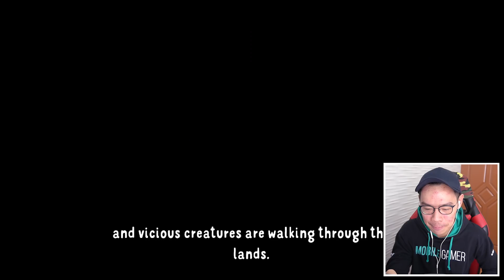NYOBAIN GAME TERBARU PEWDIEPIE TENTANG T*I !?! - Poopdie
Previous Video :D :
JANGAN MACEM-MACEM SAMA MAKHLUK INI DAH !!! - Totally Accurate Battle Simulator #5 :

MAKASIH BANYAK :):):)